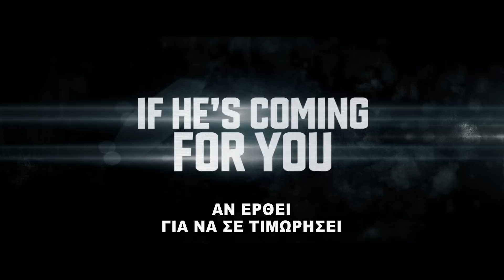JACK REACHER - Επίσημο Τρέιλερ 3 της Ταινίας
Επίσημο Τρέιλερ της ταινίας Jack Reacher!
Δείτε την ταινία στους κινηματογράφους το Δεκέμβριο!
Σύντομα στους κινηματογράφους.